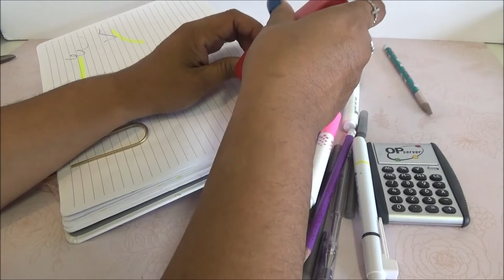Abriendo Bolsitas con Laurita: Bolsita de Utiles 4 - Marzo 22